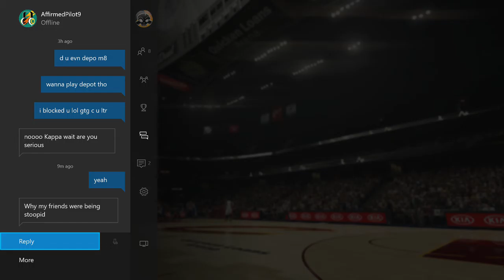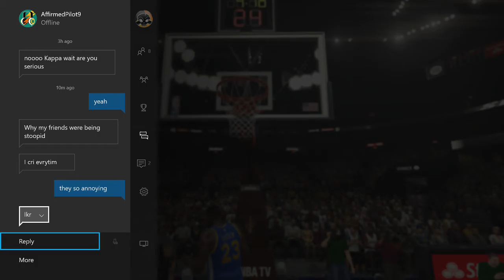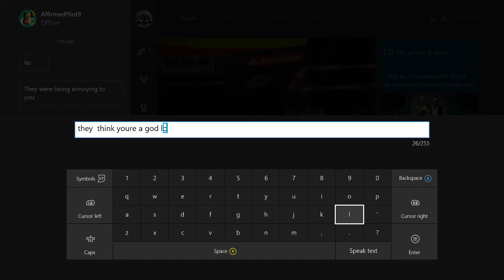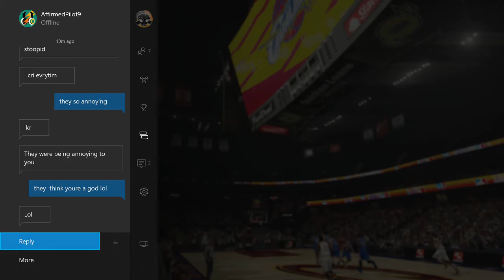REMAKE OF CAVS VS DUBS 2016 NBA FINALS! Cavs VS Warriors G1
I hope you guys enjoy the series! Who do you got in this remake? I think the cavs for some reason.